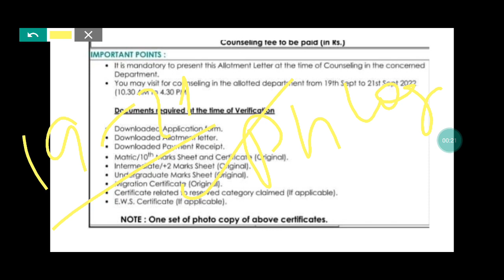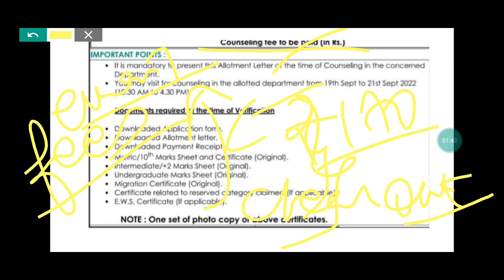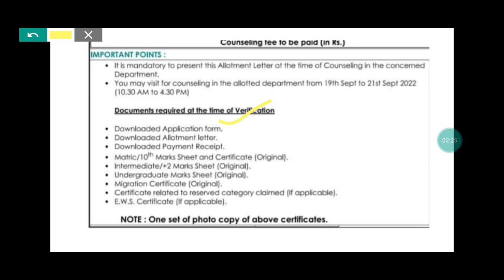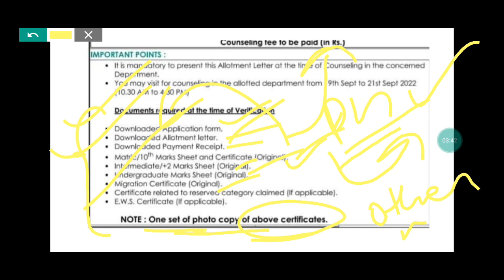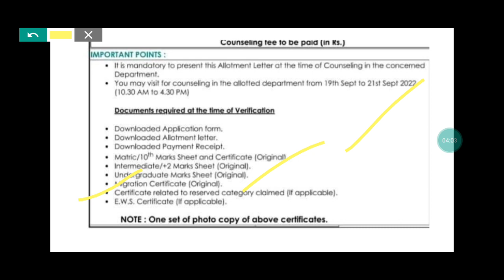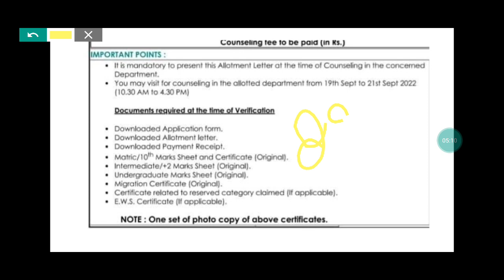PATNA UNIVERSITY PG Admission Documents Required / इस Documents के बिना नही होगा Admission 😶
Hello Students,

In This Video I Talked About patnauniversity pg Admission
Documents Required At Time Of Admission, And Other Important Things I Discussed Here.